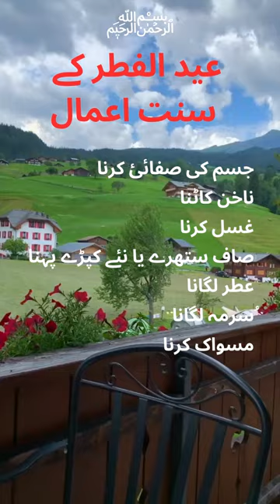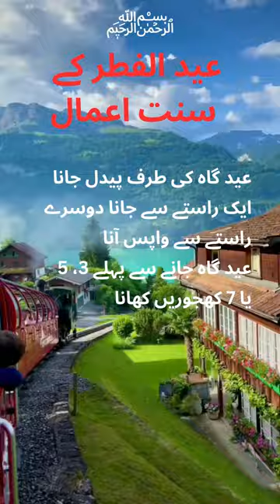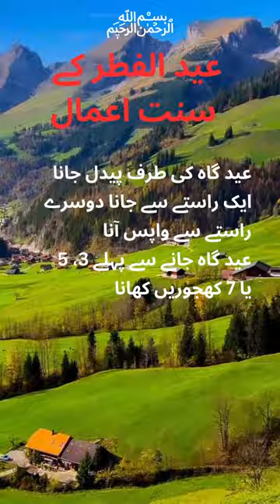Eid Ul Fitr Ke Din Karne Wale Sunnat Aamaal | Eid ul Fitr ki Sunnaten aur Aadab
About Islam
Golden Words

Wazaif,
Islami Wazifa,
Islamic Wazifa,
Islamic Wazaif,
Best Wazifa,Quranic Wazifa,
Qurani Wazaif,
Qurani Wazifay,
Hadees,Hadees Sharif,Ahadees,
Hadith,Best Hadees,